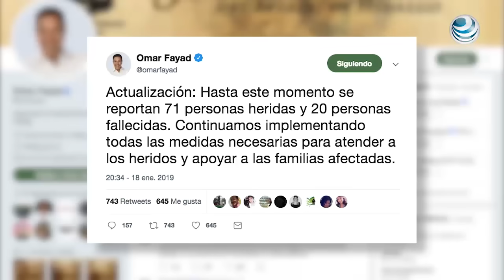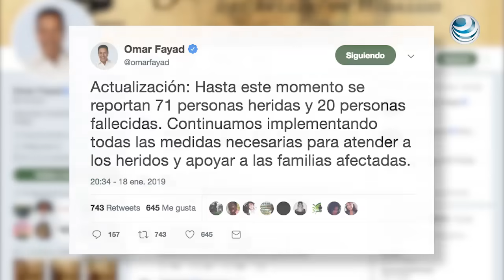Explosión de ducto en Hidalgo deja al menos 21 muertos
Al menos 21 personas murieron y otras 71 resultaron heridas por la explosión en un ducto de la petrolera estatal mexicana Pemex en el centro del país provocada por una toma clandestina para la extracción de hidrocarburos, dijo el viernes el gobierno del central estado Hidalgo.